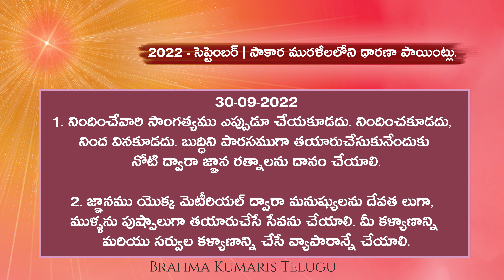2022-సెప్టెంబర్ నెలలో బాబా తన పిల్లలకు అందించిన ధారణా పాయింట్స్.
Braha Kumaris Telugu